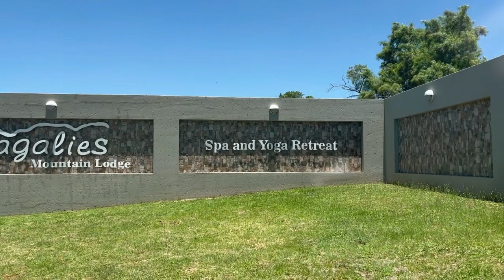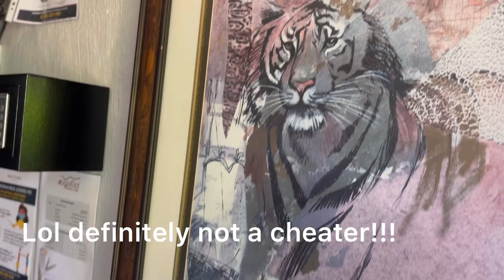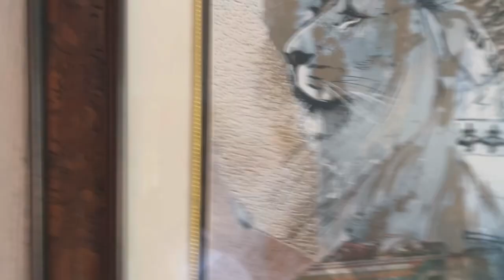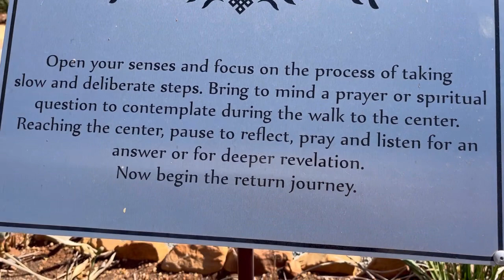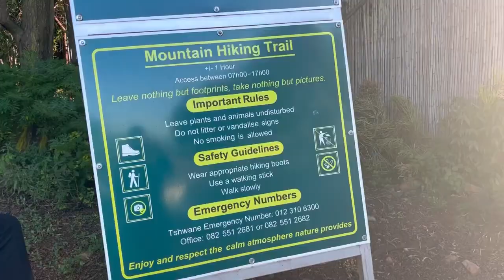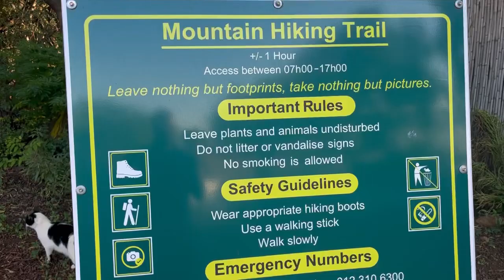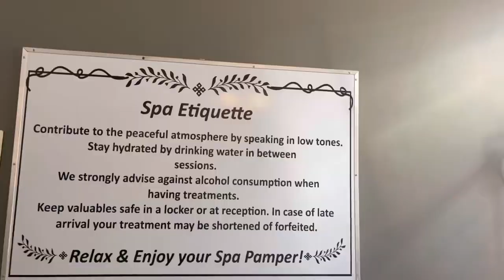VLOG: Magalies Mountain Lodge staycation| travel vlog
Hey hunnies

Firstly, happy new year to everyone 🥳 secondly, this video showed me flames!! I’ve edited and re-edited 😭

Anyway, I noticed while watching that I got the dog’s name wrong. His name is Jason 🥺